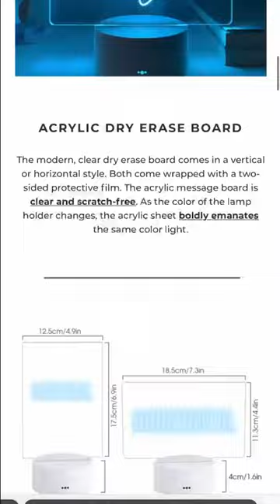The Note Lamp™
Surprise mom, dad, or any loved one with a thoughtful gift that they will cherish for years to come! Acrylic Dry Erase Board The modern, clear dry erase board comes in a vertical or horizontal style. Both come wrapped with a two-sided protective film. The acrylic message board is clear and scratch-free. As the colo